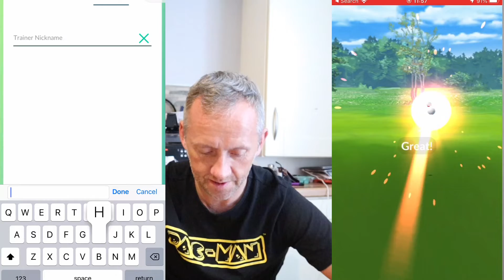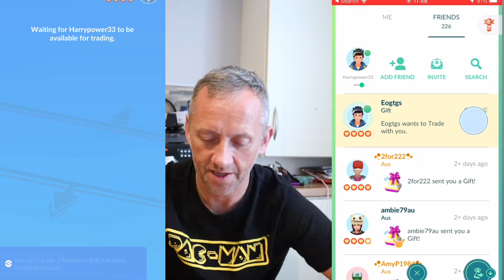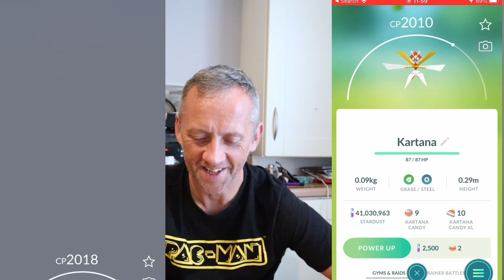KARTANA RAID & TRADE POKÉMON GO